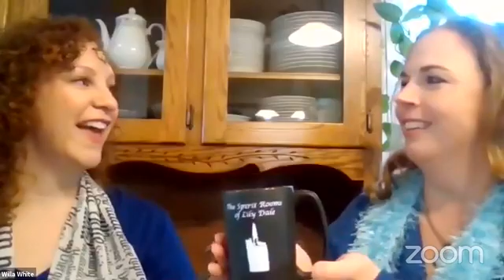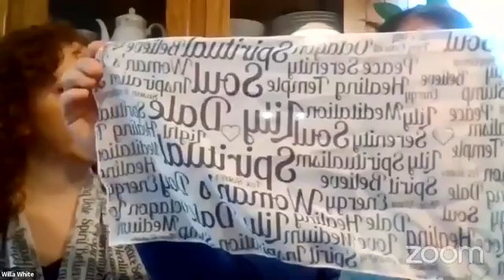The Spirit Rooms of Lily Dale promo - Willa White & Celeste Elliott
THE SPIRIT ROOMS OF LILY DALE 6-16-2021 'Wednesdays with Willa' podcast show with Willa's special guest Celeste Elliott, registered Lily Dale medium, Lily Dale Radio show host, and Woman's Day Committee member.

Book a Mediumship Reading
Teaching Consultations
Coming Events, Workshops, & More!